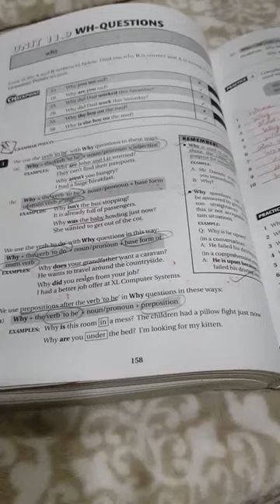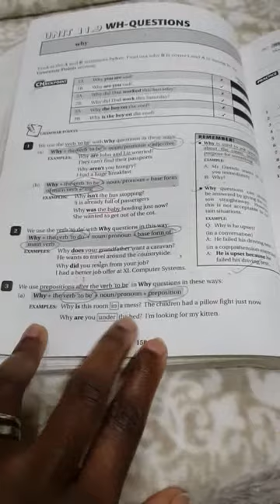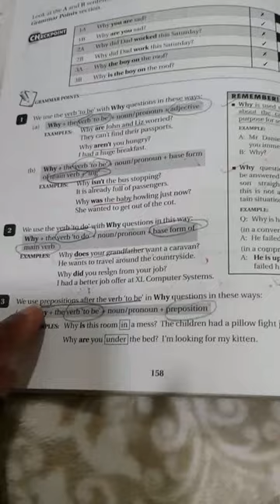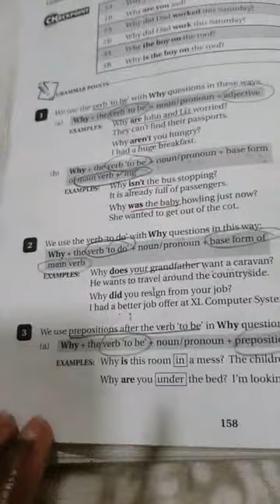Grade 6. Grammar lesson, week 9. Part 4.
Wh-questions; 'Why'. Unit 11.9, page 158-161.